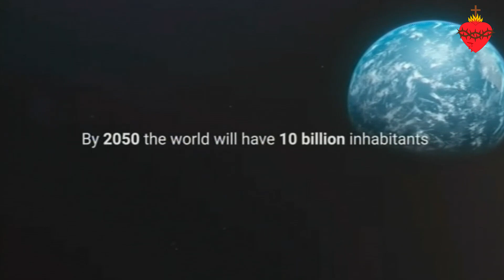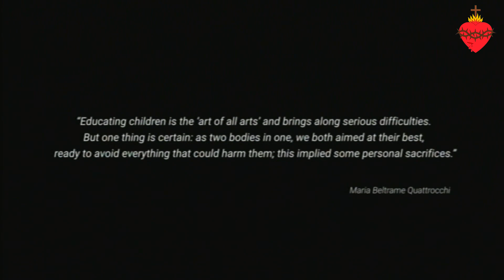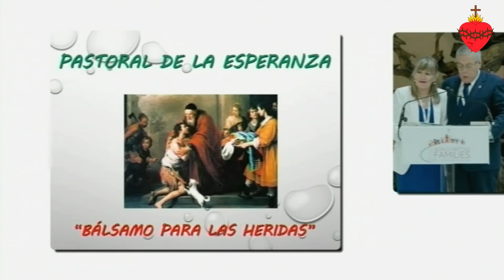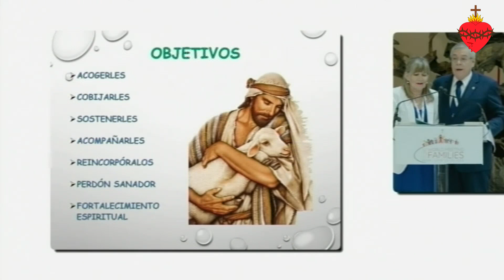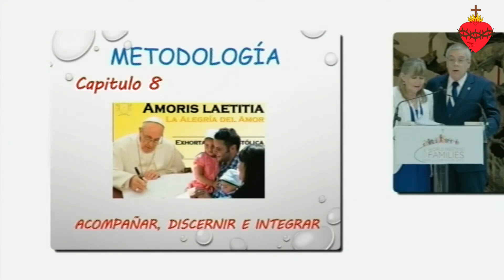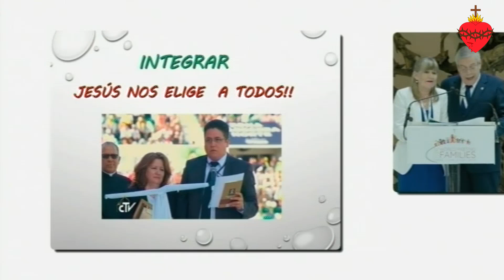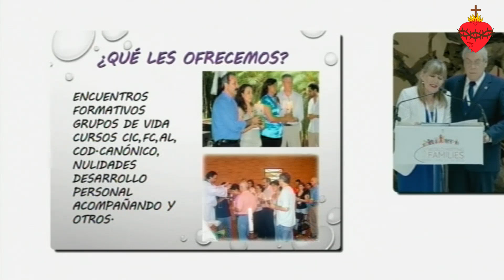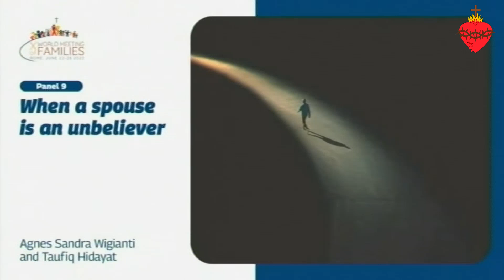14 Conferencia BELTRAME QUATTROCCHI: CAMINO DE LA SANTIDAD FAMILIAR y 9º Panel en el EMF 2022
10:15 – 10:45 del 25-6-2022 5ª Conferencia:
Beltrame Quattrocchi: Camino de la Santidad Familiar
Aula Pablo VI Francesco Beltrame Quattrocchi Andrea Bicchiega y Patrizia Marchegiani   ITALIA

• 11:15 – 12:30 Panel 9
Caminos de la Santidad
Aula Pablo VI • Caminos de Santidad Laura y Alessandro Tacchini ITALIA
  • Discernimiento en la vida familiar diaria Soren y Ever Elisabeth Johnson EEUU
  • Acompañamiento espiritual para nuevas uniones Stella y Victor Domínguez Acosta  PARAGUAY
  • Cuando el cónyuge no es creyente  Agnes Sandra Wigianti y Taufiq Hidayat  INDONESIA
  • El perdón como al camino a la santidad Daniel y Leila Abdallah AUSTRALIA